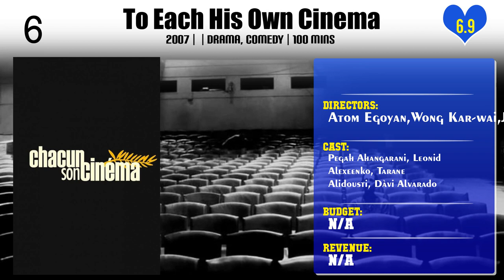Walter Salles | Top Movies by Walter Salles| Movies Directed by Walter Salles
Best Movies of Walter Salles

Find the list of top and best movies directed by Walter Salles
1.Quando a Terra Treme
2.Adão ou Somos Todos Filhos da Terra
3.João & Antônio
4.Chico, or the Country of the Lost Delicacy
5.Where Has Time Gone?
6.Stories on Human Rights
7.High Art
8.Venice 70: Future Reloaded
9.Dark Water
10.On the Road
11.Socorro Nobre
12.Linha de Passe
13.Midnight
14.Paris, Je T'Aime
15.To Each His Own Cinema
16.Foreign Land
17.Jia Zhangke, A Guy from Fenyang
18.Behind the Sun
19.The Motorcycle Diaries
20.Central Station

Please Comment down your favorite movie of Walter Salles